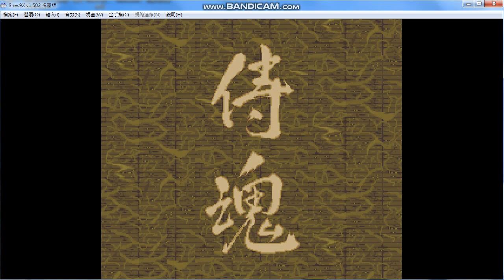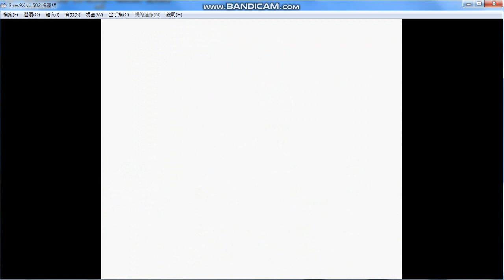超任SMC SFC遊戲介紹 侍魂